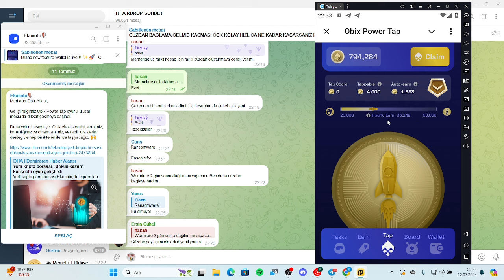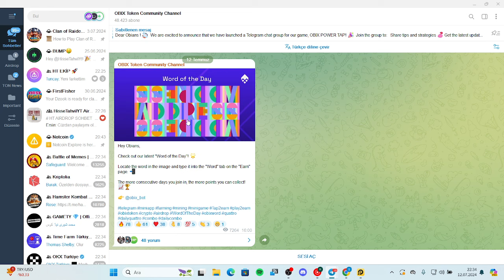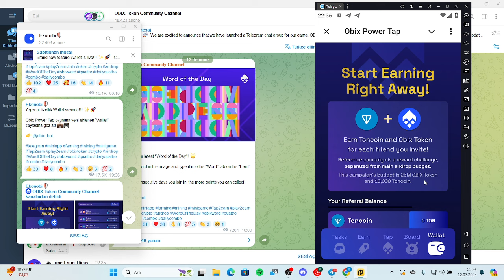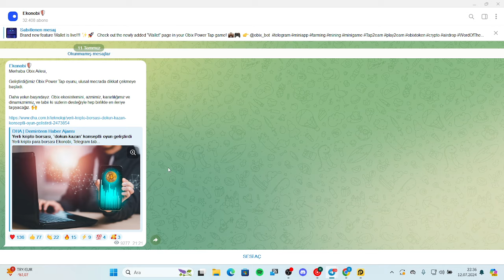YENİ NOTCOİN OLACAK AİRDROP -OBİX COİN ! EKONOBİ BORSASININ RESMİ TOKENI 10 BİN TON COİN DAGITIYOR!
YENİ NOTCOİN OLACAK AİRDROP - OBİX COİN! EKONOBİ BORSASININ RESMİ TOKENI 10 BİN TON COİN DAĞITIYOR!

Merhaba kripto severler! 🚀

Bugünkü videomuzda, Ekonobi borsasının resmi tokeni olan Obix Coin'in airdrop etkinliğinden bahsedeceğiz. 🎉

Obix Coin Tanıtımı: Obix Coin, kripto dünyasında hızla yükselen yeni bir token. Bu videoda Obix Coin'in özelliklerini ve neden geleceğin Notcoin'i olabileceğini detaylı bir şekilde inceleyeceğiz.
Airdrop Detayları: Ekonobi borsası, kullanıcılarına 10 bin TON Coin dağıtıyor! Bu büyük fırsatı kaçırmamak için airdrop'a nasıl katılabileceğinizi adım adım anlatıyoruz.
Ekonobi Borsası: Ekonobi, güvenilir ve kullanıcı dostu bir kripto borsası olarak dikkat çekiyor. Borsanın sunduğu avantajlar ve Obix Coin ile olan ilişkisi hakkında bilgi sahibi olun.

Bu video bilgilendirme amaçlıdır ve yatırım tavsiyesi içermez. Kripto yatırımları risklidir ve kendi araştırmanızı yapmanız önemlidir.